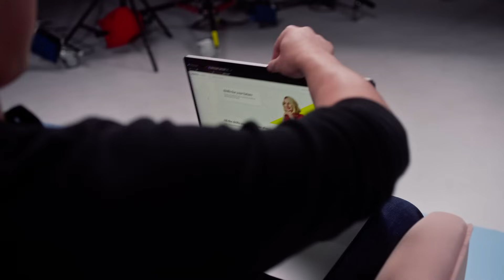Udemy: How We Grew New Subscribers 40% with Amplitude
David Gao, principal product manager at Udemy, shares how Amplitude helped his team discover insights to grow their new subscriber base by 40%.

We asked our customers—the product buffs, data geeks, marketing mavens, and engineering heroes behind some of the most pioneering companies out there—about the aha moments that turned insights into lifelong customers and 7-figure growth. We hope their revelations spark your own discovery—what will your aha moment be?